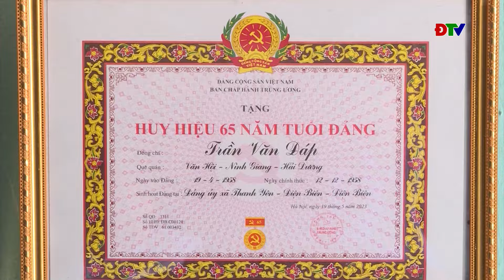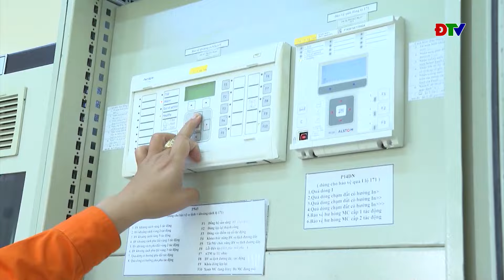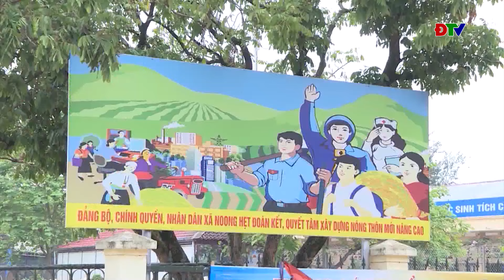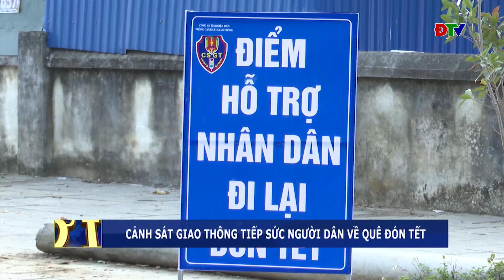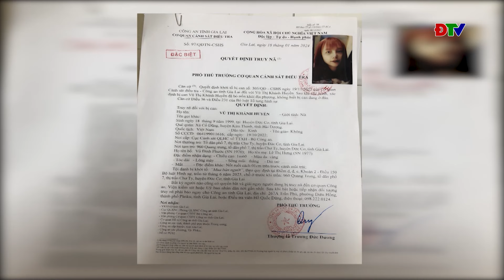ĐIỆN BIÊN - Thời sự ngày 06-02-2024